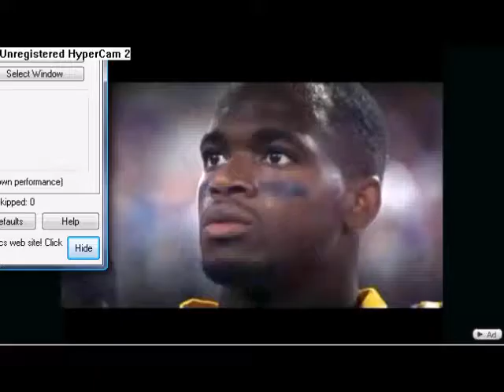ADRIAN PETERSON!!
oh man my favourite football player adrian peterson